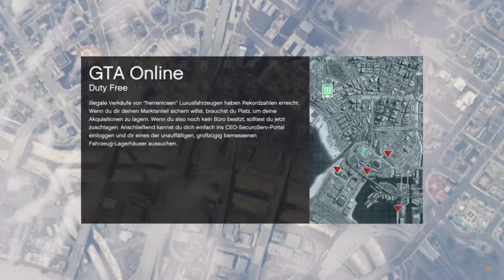GTA Stunt mit T G 🚥 Blazer Aqua & Rocket Voltic